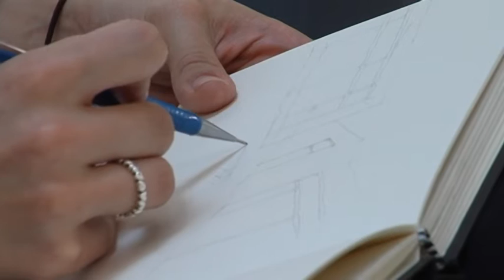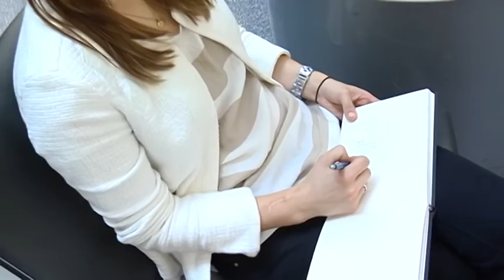Tissue Engineering an der Plastischen Chirurgie des Uni-Klinikums Erlangen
Tissue Engineering ist ein Meilenstein in der regenerativen Medizin: Mithilfe des Tissue Engineering konnte bereits bei mehreren Patienten der Plastisch- und Handchirurgischen Klinik durchblutetes Ersatzgewebe im eigenen Körper herangezüchtet werden - eine Verpflanzung von gesundem Eigengewebe war nicht mehr notwendig.